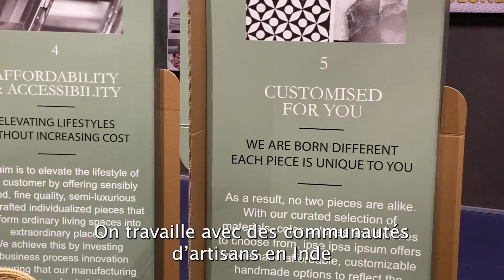Mes coups de coeur Maison&Objet - Edition 2023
Envie de réinventer votre intérieur ou de lui insuffler une touche de renouveau ? Découvrez mes services personnalisés en design et agencement d'intérieur, allant de conseils sur mesure à la création complète de projets. Contactez-moi dès aujourd'hui pour donner vie à vos idées !

Le weekend dernier, je me suis rendue sur le salon Maison&Objet, histoire de prendre la température des tendances déco pour l'année, mais aussi pour me laisser surprendre par de nouveaux concepts. Dans cette vidéo, e vous parle de mes 5 coups de coeur sur le salon !

E L E M E N T S  /   P R O D U I T S   D A N S   L A  V I D E O

LES CHAPITRES  |
00:00 : Présentation
00:58 : Tapichéri
03:02 : Maison Janette
05:42 : Tinja
07:15 : Ipse Ipsa Ipsum
12:05 : Mais Alma

R E T R O U V E Z   M O I  C H E Z  L E R O Y  M E R L I N  S T U D I O
+ shorturl.at/fikoR

F O L L O W   M E   O N  P I N T E R E S T